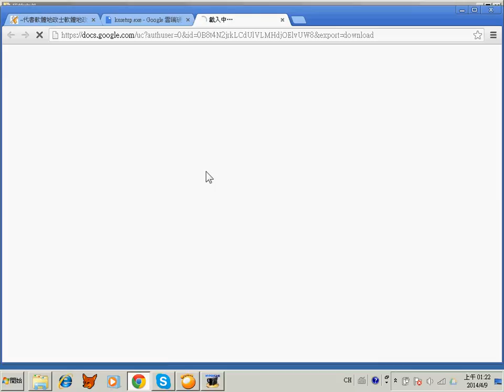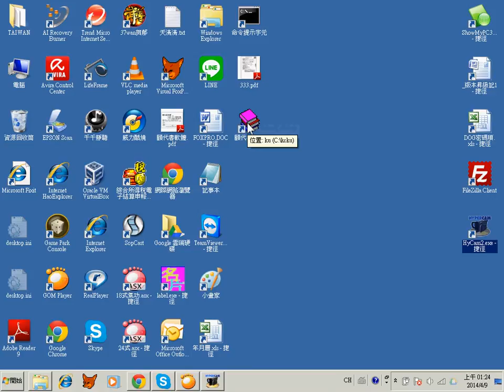顧代書軟體-64位元安裝說明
從網站下載安裝程式即可進入作業系統!